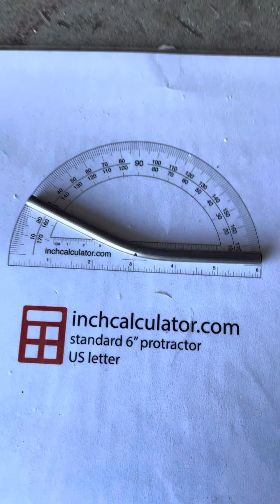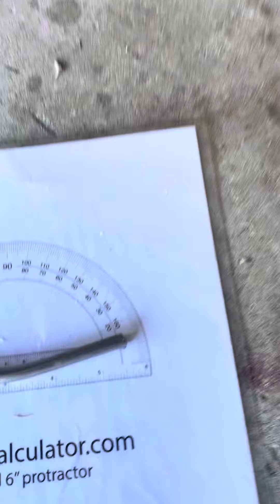FBBC 9/32” x 5.5” to 30 degrees Single IMPs touching